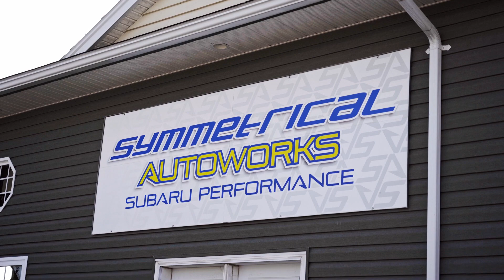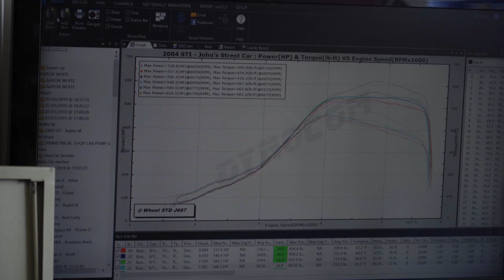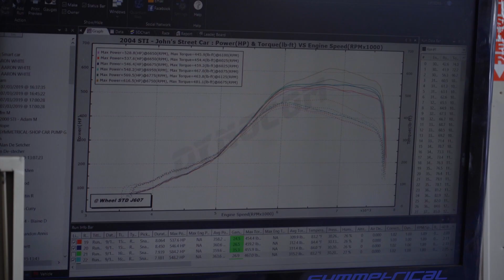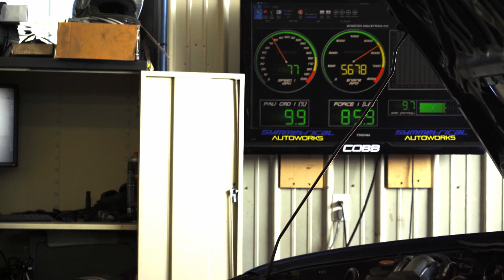Dyno tuning a 600WHP Subaru STI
From built to blown and rebuilt again in three weeks. The guys at Symmetrical Autoworks were dead set on getting this project on the streets.